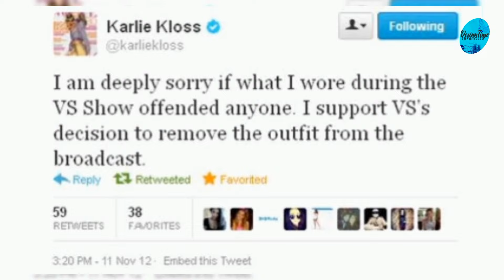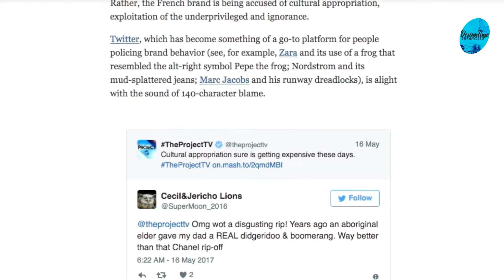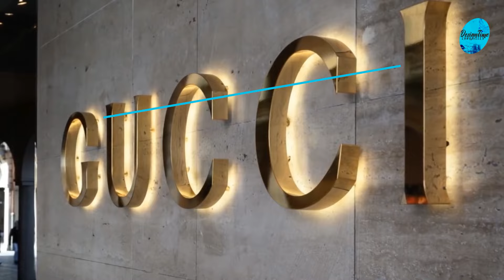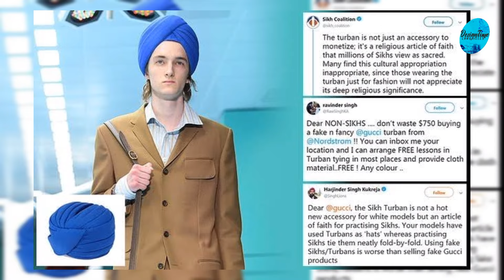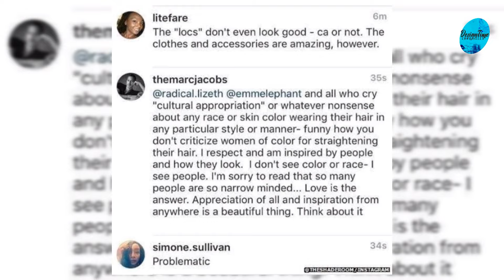5 Epic Fashion Fails You Won't Believe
Explore the stories behind five of the most epic fashion fails in history. From celebrity wardrobe malfunctions to disastrous runway debuts, discover how these fashion mishaps left a lasting impression for all the wrong reasons.

If you love fashion and enjoy a good laugh at its mishaps, give this video a thumbs up, share it with your friends, and subscribe for more content on the funniest and most memorable moments in fashion history. @DesignTimeChronicles